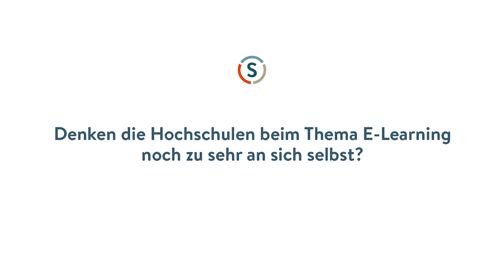Sünne Eichler: Unternehmen produzieren E-Learning selbst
Die Hochschulen sind Pioniere in Sachen E-Learning, und die Unternehmen ziehen hinterher? Von wegen. Es ist genau andersherum, verrät Sünne Eichler, Beraterin für Bildungsmanagement. Und warum es verkehrt ist, beim Thema Bildung nur auf Schule und Universität zu schauen.

Das Interview entstand am Rande der Learntec 2016 in Karlsruhe.